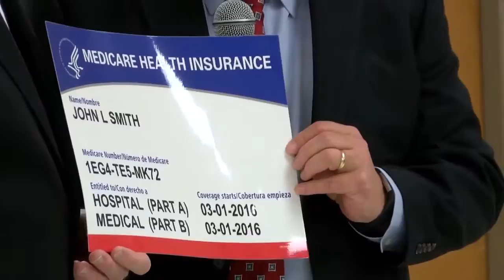New Medicare cards being mailed to Montanans